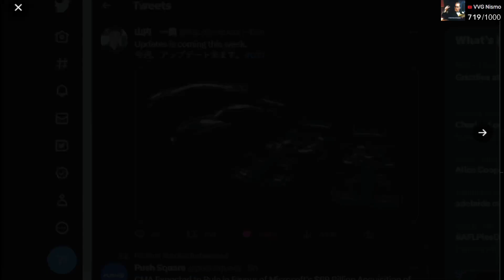GT7 - April Update 1.32 New Cars Revealed